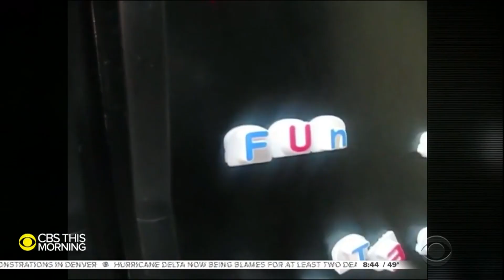12-year-old genius recruited by Georgia Tech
Millions of Americans know characters like Young Sheldon and Doogie Howser as super-smart prodigies who are entertaining to watch on TV. Mark Strassmann meets the real deal, 12-year-old Caleb Anderson, who is already cruising through college courses.